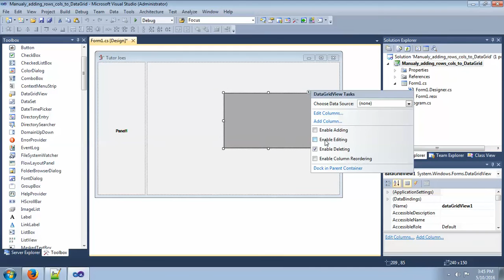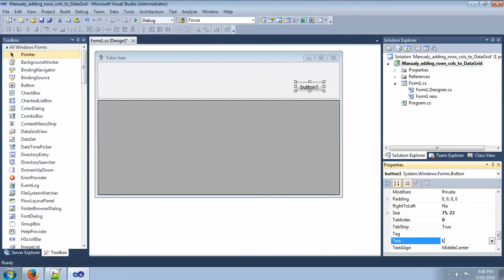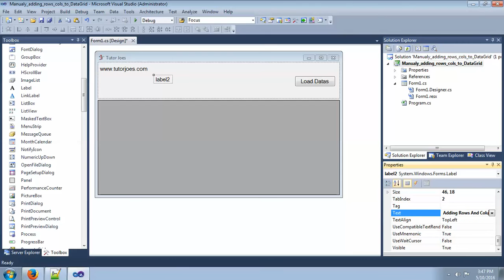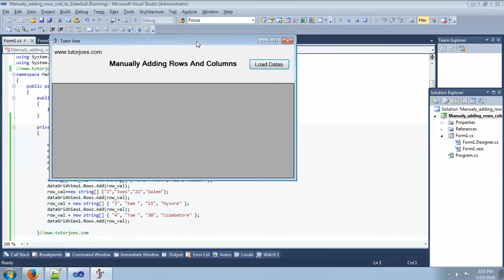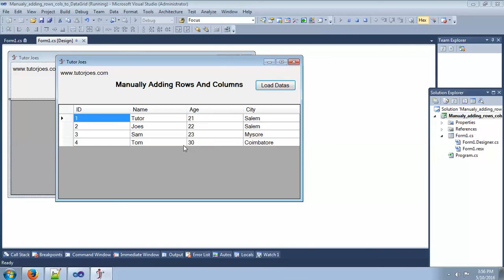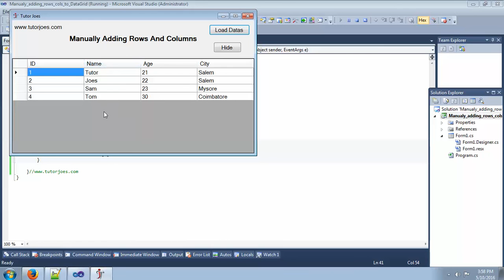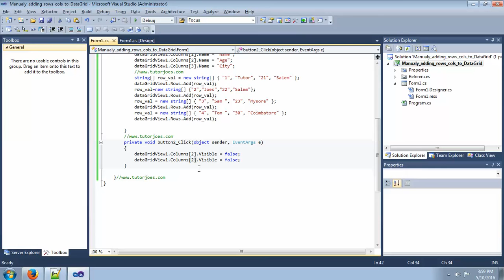Manually Adding Rows And Columns in DataGridView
Complex Data Binding With Grid Control
Complex Data Binding With List Control
Data Binding Using Binding Navigator
Simple Data Binding
XML AND THE DATASET
Binding OLEDB dataset Using DataGridView
Sorting and Filtering Using DataGridView
Manually Adding Rows And Columns in DataGrid
Adding Button to DataGrid
Adding CheckBox To DataGrid
Adding ComboBox To DataGrid
Adding Image To DataGrid
Printing DataGrid Values Using PrintDocument Control
DataGrid Paging Using Buttons
Formatting DataGrid Manually
Database Operations in DataGrid Using Binding Navigator
AutoComplete TextBox In DataGrid
Deleting A Row By Right Clicking In DataGrid
Creating an XML File Manually
Reading an XML File Using XmlTextReader
Creating XML File From SQL
Searching In XML File
Filtering In XML Using XmlReader
Inserting Values To Database From XML File
Displaying Values From XML to DataGrid